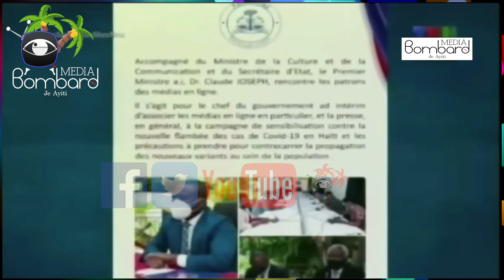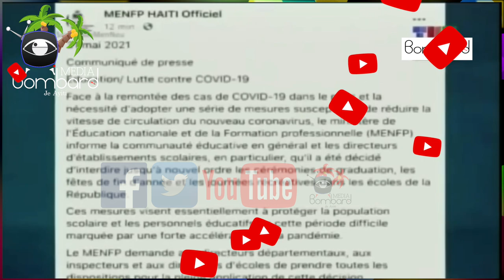Andre Michel Prepare Pou Fè Vyolans Pou Anpeche Referandòm Lan Reyalize